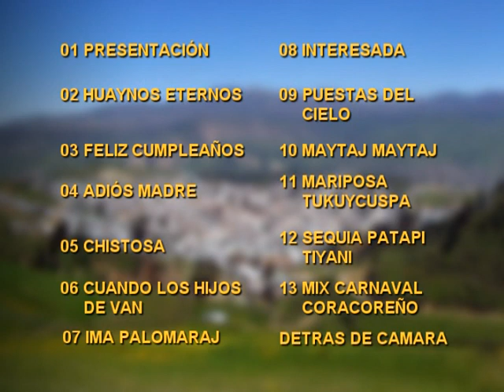PEDRO ALVAREZ RAZO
PARA EL PERU Y EL MUNDO